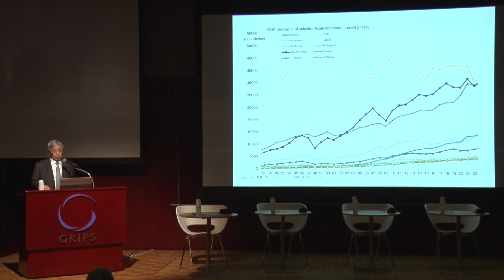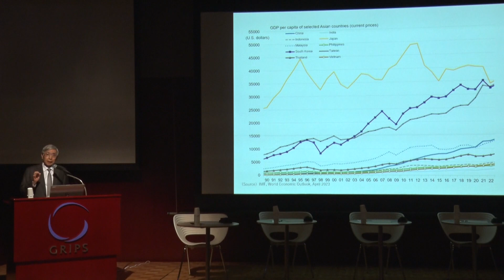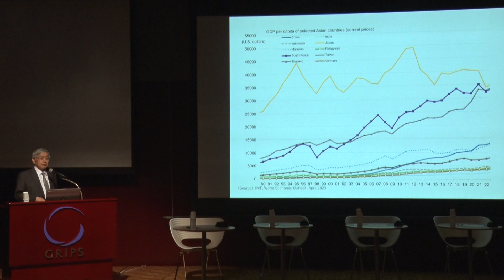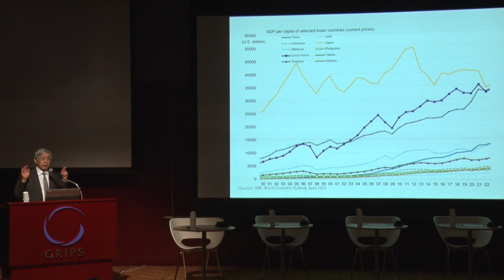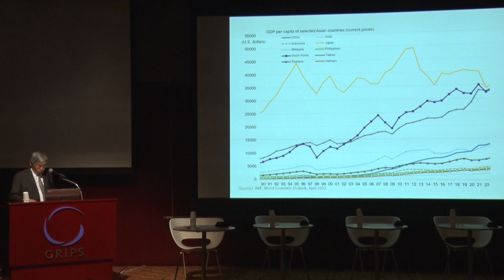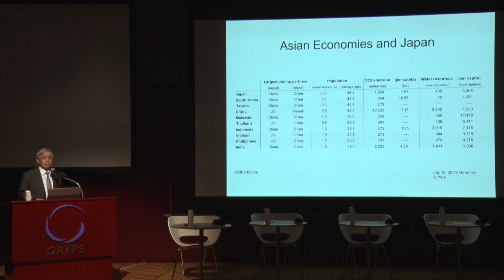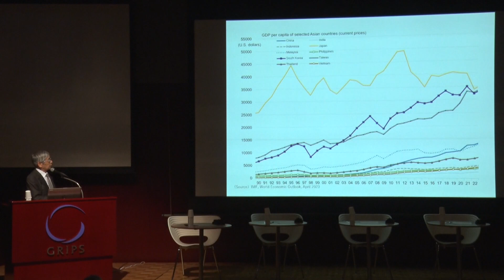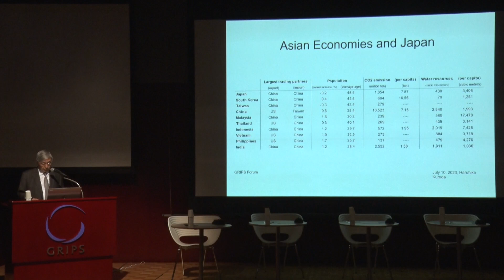Special GRIPS Forum "Asian Economy and Japan"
July 10 (Mon), 2023
Speaker: Mr. Haruhiko Kuroda,
The 31st Governor of the Bank of Japan/
Professor (Special Assignment) of the National Graduate Institute for Policy Studies (GRIPS)/
Senior Fellow of the GRIPS ALLIANCE
Title: Asian Economy and Japan

Abstract:
Japan’s high-speed growth was supported by rapid increase of export to the US, but the yen appreciation in 1970s-80s prompted Japanese companies to invest in Asia, making Asia the largest export and import destination for Japan. In the meantime, initially the NIES, and then ASEAN countries, and finally China developed their economies fast. This harmonious economic relation between Asia and Japan had changed in 1990s, due to the bursting of asset bubble in Japan and the Asian Financial Crisis. Thereafter, China has become the leader of the Asian economy and the largest trading partner for Japan.